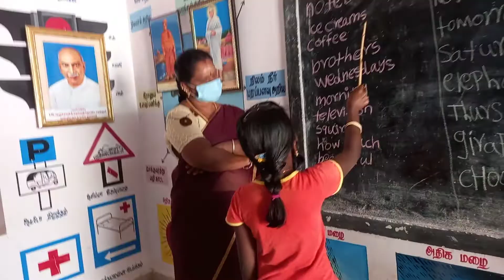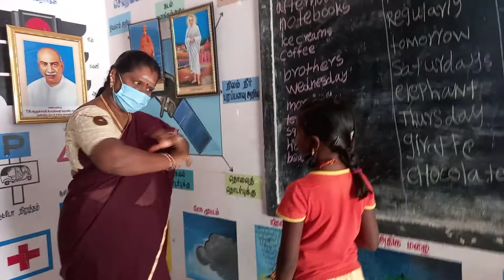CHORONA PERIOD ACTIVITIES